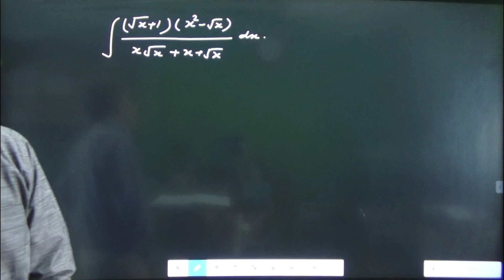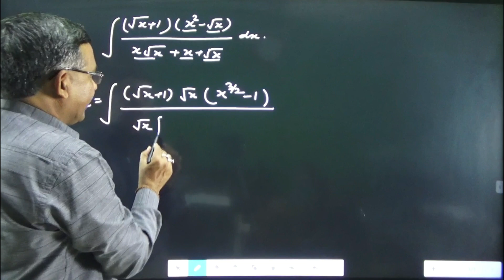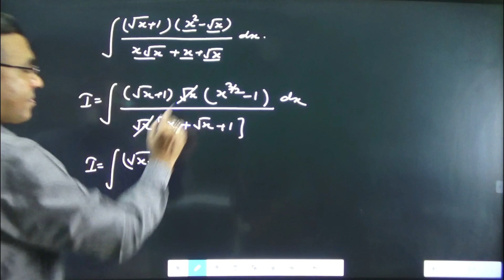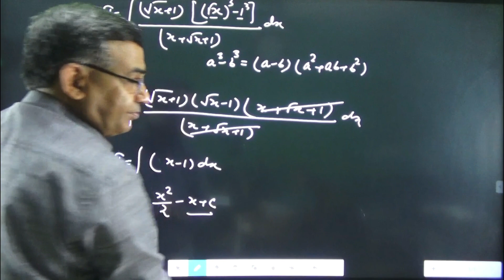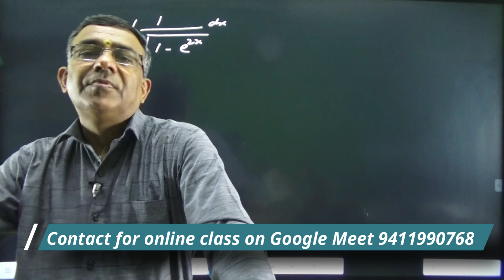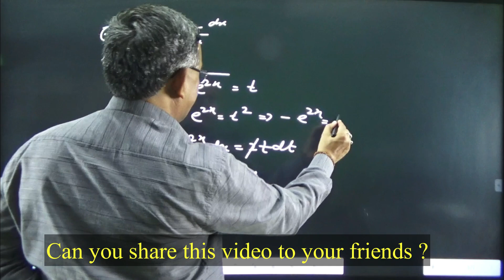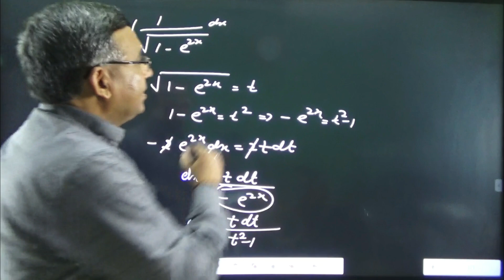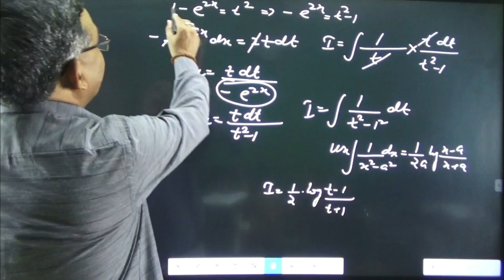class 12 maths chapter 7 integration class 12 maths integration class 12 R B Classes